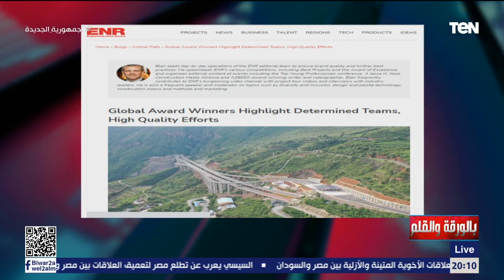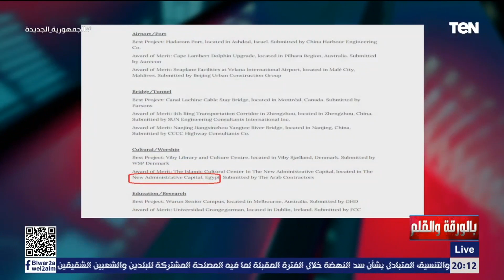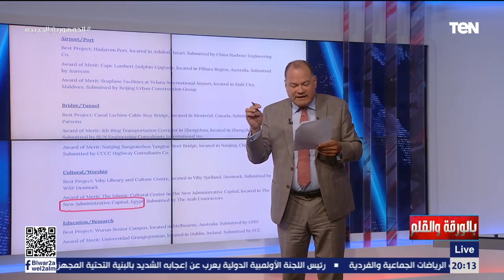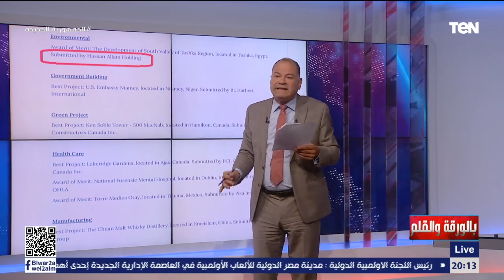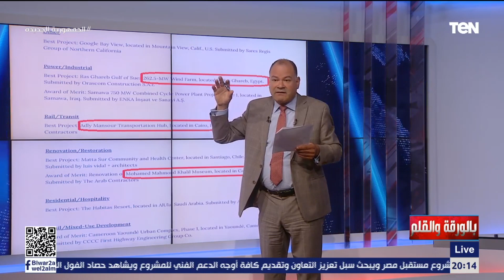خمس مشروعات مصرية تفوز ضمن أفضل المشروعات الهندسية بالعالم للعام الحالي